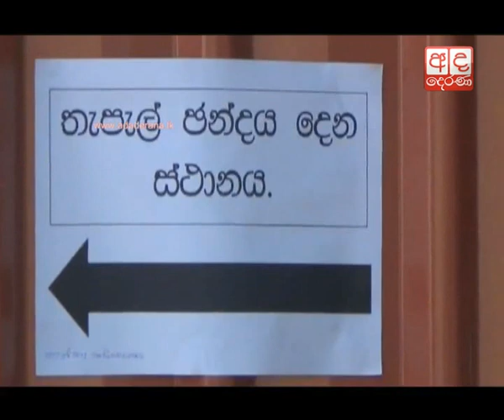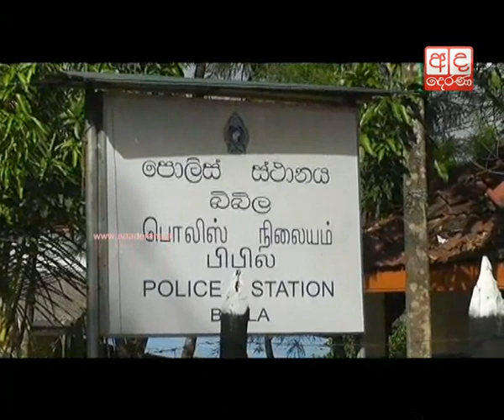Postal voting for parliamentary elections today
Police officers and teachers of state schools cast their postal ballot on August 3.

ඉදිරි මහ මැතිවරණයට අදාළ තැපැල් ඡන්ද සලකුණු කිරිමේ කටයුතු අද දින සිට ආරම්භ වෙයි.